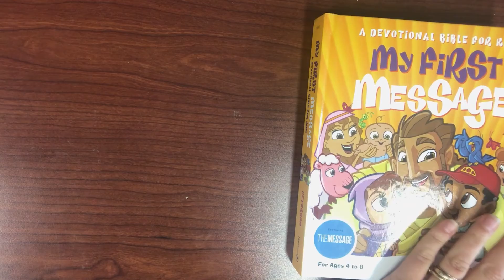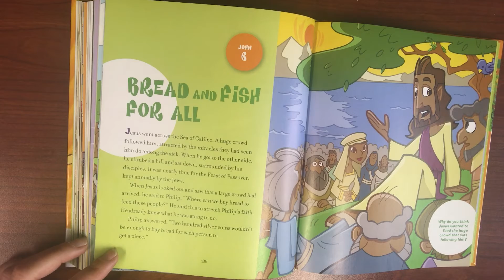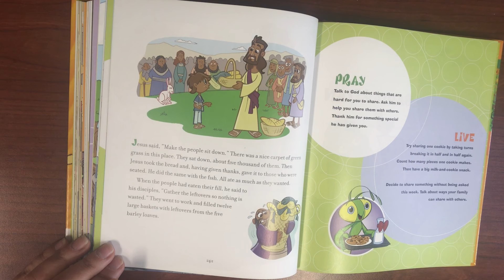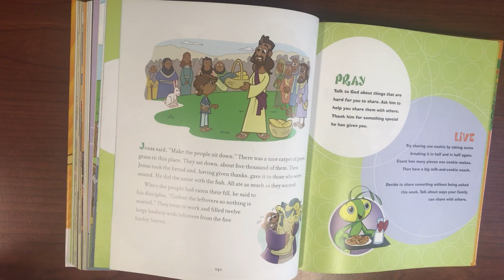Bread and Fish For All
Welcome to "My First Message" a devotional Bible for kids. Join First Lady K this week as we read about the story of Bread and Fish For All.